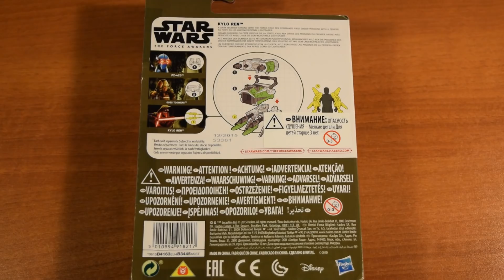Кайло Рен / Kylo Ren Звездные Войны Обзор Фигурки Hasbro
Кайло Рен от Хасбро - экспресс обзор фигурки одного из ярчайших злодеев вселенной Star Wars.

В ролике использовались фрагменты и материалы, находящиеся в открытом доступе Интернета.
Видео снято на Nikon D3300

световой меч кайло рена световоймечhasbro световой меч hasbro